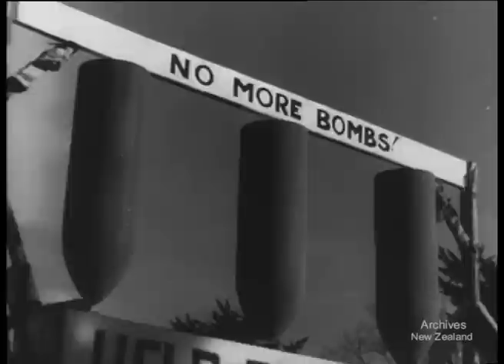Weekly Review No. 306 (1947)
On May 13 1947 Mabel Howard became the first woman cabinet minister in New Zealand, when she was made Minister of Health and Minister in charge of Child Welfare in the Labour Government of 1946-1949.

Mabel Howard was born in Bowden, near Adelaide, Australia on 18 April 1894. She moved to New Zealand with her father (Ted Howard) and sisters after her mother, Harriett Garard Goring, died in 1903. Howard joined the Christchurch Socialist Party when still at the Christchurch Technical Institute. She entered the Trades Hall in 1911 as an office assistant for the Canterbury General Labourers' Union. In 1933, at the age of 39, she became the first woman to become secretary of a predominantly male union in New Zealand.

Between 1933 and 1968, Howard was a councillor for Christchurch City Council for a total of 19 years: 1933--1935, 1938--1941, 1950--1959 and 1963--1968. Howard also served on the Christchurch Drainage Board and North Canterbury Hospital Board. Her father, Ted Howard, was Member of Parliament for Christchurch South from 1919 until his death in 1939. Mabel Howard hoped to be chosen to stand for the 1939 by-election after her father's death, and although she had local support, the Labour Party chose Christchurch mayor Robert Macfarlane.

In 1943, Mabel Howard was elected Member of Parliament for Christchurch East at a by-election, becoming the fifth female MP. Howard became a Cabinet Minister only four years after entering Parliament. In 1947, she became Minister of Health and Child Welfare; the first woman Cabinet Minister in the Commonwealth outside of Britain. When the Labour Party was returned to office in 1957, Howard again achieved Cabinet rank as Minister of Social Security and Child Welfare and Minister in charge of Women and Children. Howard died in June 1972 and is buried with her father, Ted Howard, at Bromley Cemetery in Christchurch.

This film clip from Weekly Review 306, produced by the National Film Unit shows a speech Mabel Howard gave on her first day in Parliament as the first woman cabinet minister. The National Film Unit was established to publicise New Zealand's participation and achievements during the Second World War. After 1945 the Film Unit expanded from producing weekly newsreels to making documentaries and films to the order of Government Departments. During its existence the Film Unit produced films for national organisations as well as many films on its own initiative. The private film industry in New Zealand relied heavily on the National Film Unit's extensive film processing facilities.

Film Censor's Certificate No. U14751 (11 July 1947) Release Date: 11.7.47

PARLIAMENT. FIRST WOMAN MINISTER 140 ft. MASTERTON. AID FOR EUROPE'S CHILDREN 55 ft. STORM. FLOODS IN WAIRARAPA 101 ft. ELECTRIC POWER. CRISIS IN SOUTH ISLAND